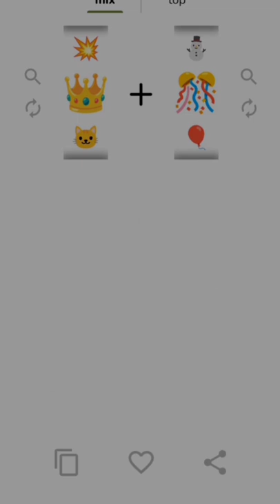Hay gays komen yuk emoji apa